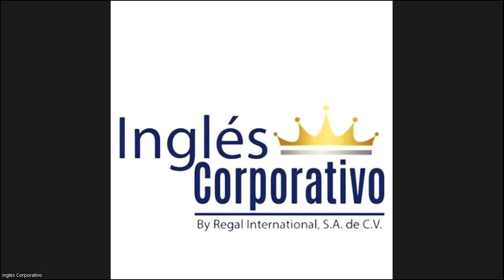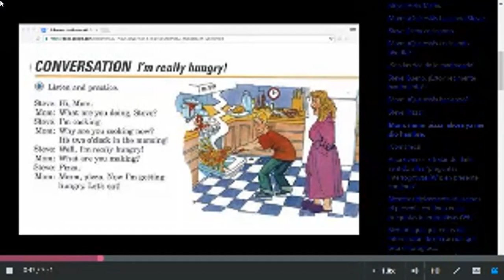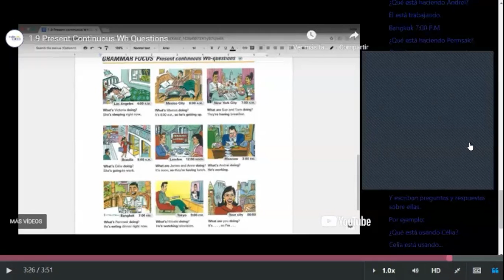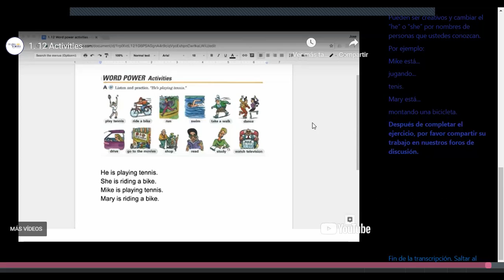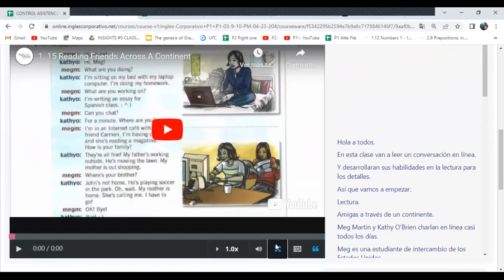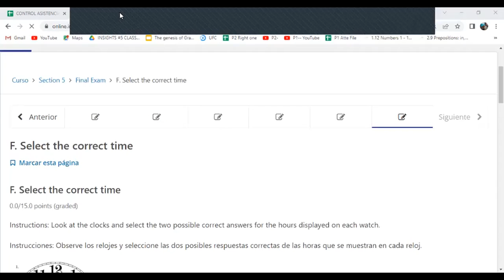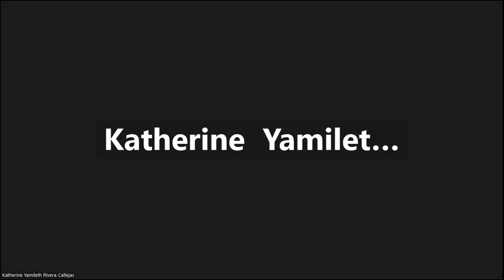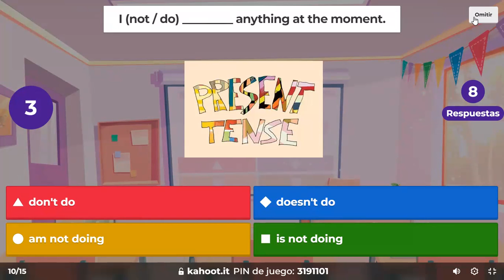Class 15 - 26-04-2023 - FI-REGA-143 -Friends across a continent